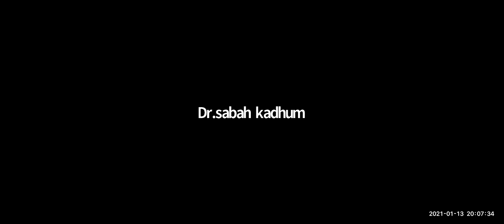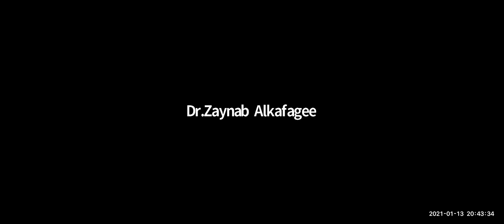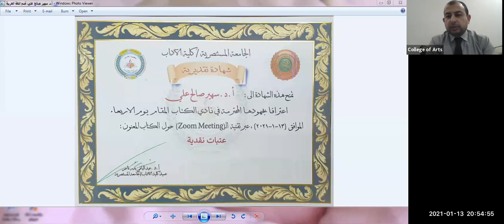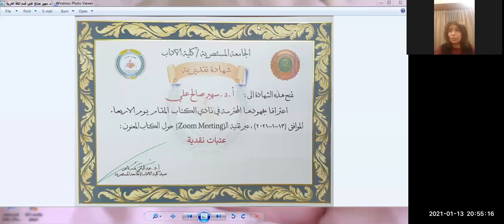أ.د. سهير صالح علي، قسم اللغة العربية